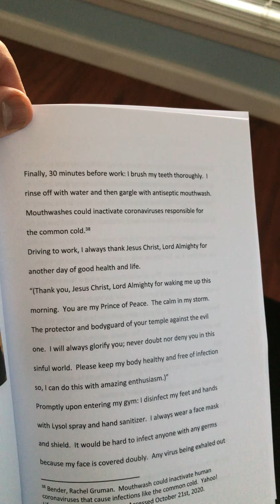“The Holy Protocol” P4: Disinfecting, airing, and brushing teeth before work.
It is very important to air and clean areas that are commonly used and inhabited.